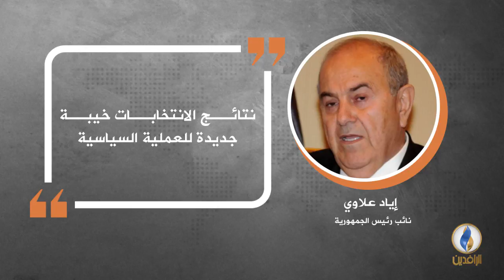في دقيقة .. أبرز التصريحات الصحفية ليوم الأحد.